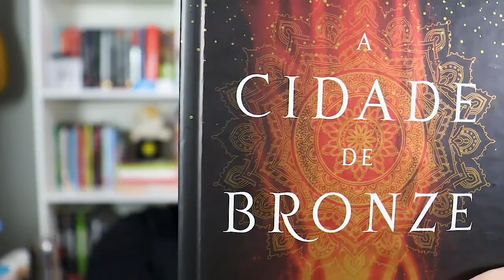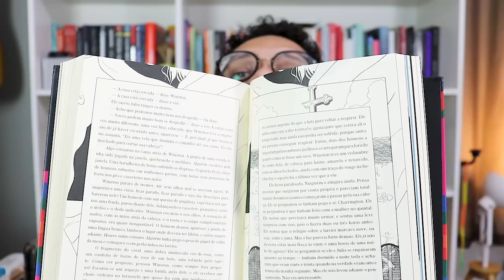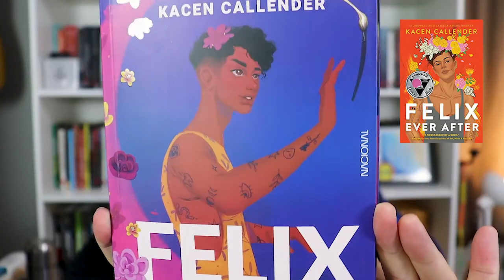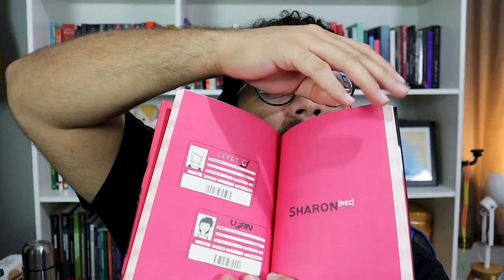Resumo do primeiro semestre em livros (ou algo similar a TAG dos 50%)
Demorei mas cheguei com o resumo dos livros que li durante o primeiro semestre de 2021, considerando até o último dia do mês de junho.

Para comprar os livros citados, use os links abaixo!

1. Melhor livro até agora
2. Melhor continuação
3. Lançamento do primeiro semestre que não li ainda mas quero muito
4. Livro mais aguardado para o segundo semestre
5. Livro que mais me decepcionou até agora
6. Livro que mais me surpreendeu
7. Me fez chorar
8. Me deixou feliz
9. Livro mais bonito que comprei ou ganhei
10. Qual preciso/quero muito ler até o final do ano

1️⃣ POR QUE O CANAL SE CHAMA ELEFANTE LITERÁRIO?

MÚSICA DE ABERTURA:
Battez-vous - Brigitte